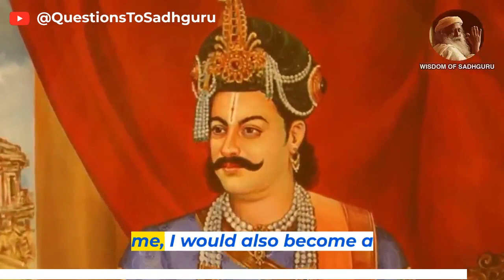prejudice in the mind 1